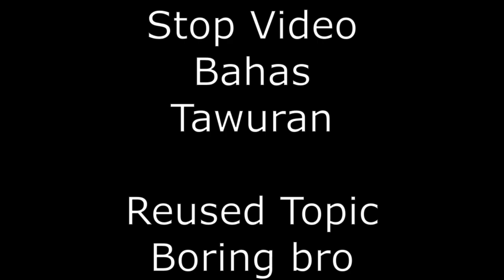Stop Trend Video Bahas Tawuran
Stop trend video bahas tawuran , stop trend upload podcast video yang bahas tawuran yg lagi viral di tiktok ig youtube soal tawuran bekasi depok jakarta tangerang karawang